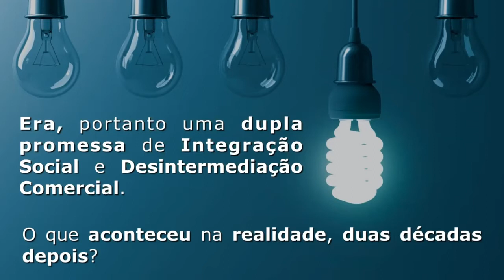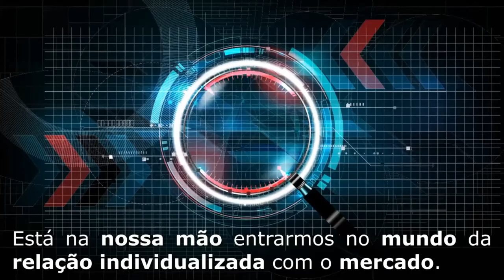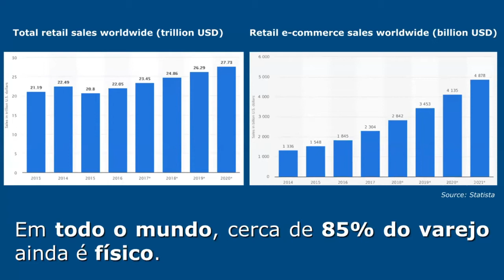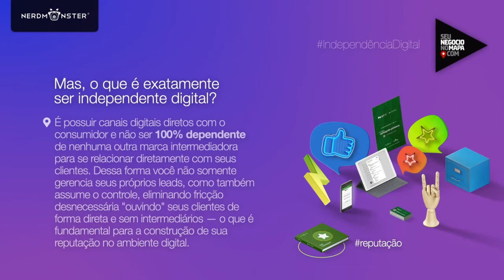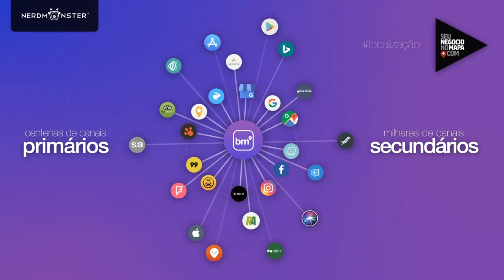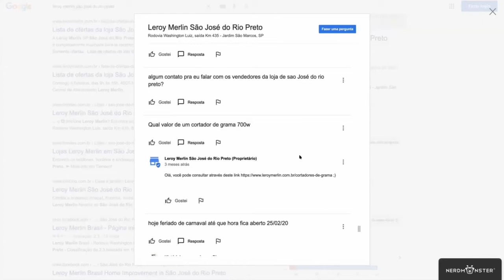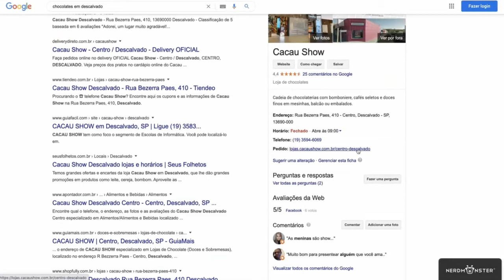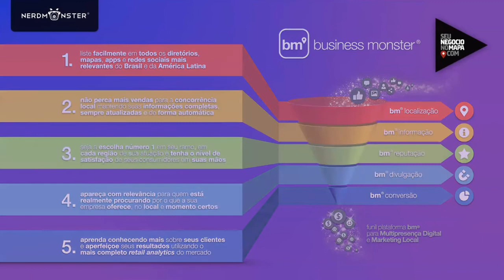Independência Digital no Varejo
Uma live didática e multifacetada nos mostrando como o varejo físico pode criar uma vitrine digital de maneira instantânea, autônoma e eficiente.